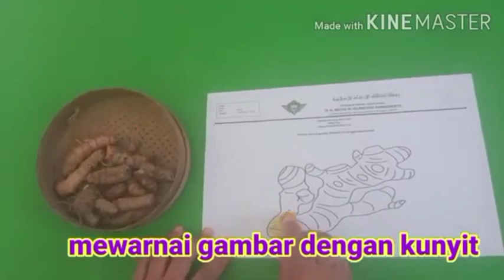Mengenal Tanaman Obat Kunyit